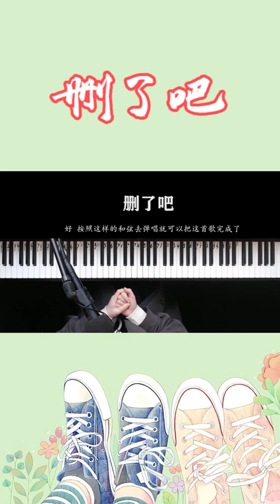要不你还是把我删了吧！《删了吧》许佳豪，从零开始教学